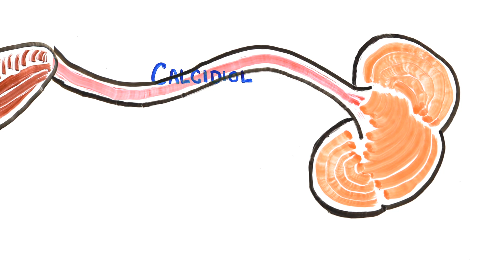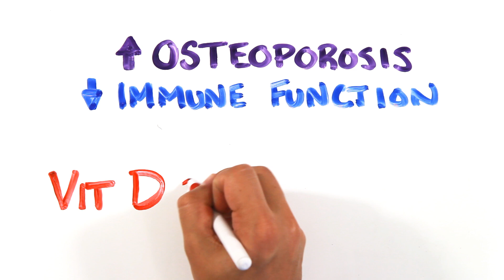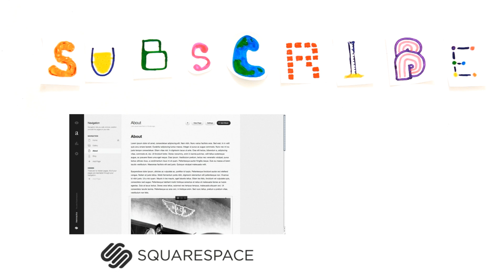What If You Stopped Going Outside?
If you spend most of your day inside, this is for you!

Co-written by Anne Medlock.